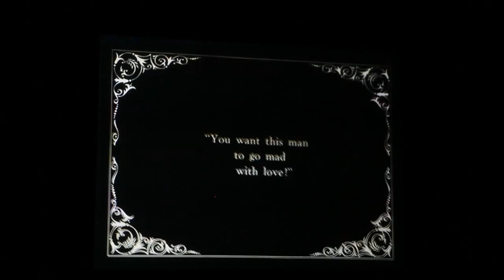Rencontre avec Ghédalia Tazartès – Film / LUFF.FM – LUFF 2011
Interview: Nicolas Favrod-Coune et Ysaline Rochat
Images et montage: Laurence Rohrbach